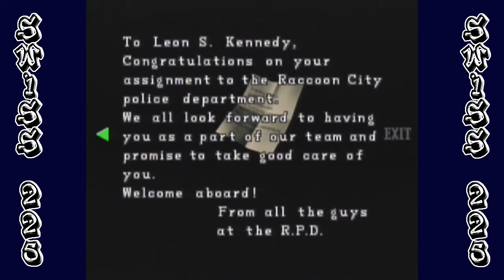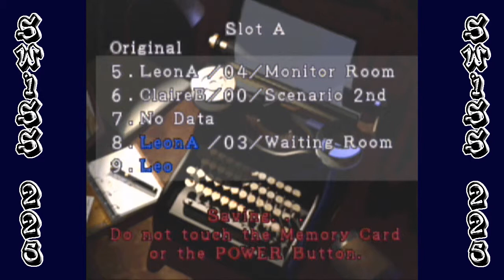Let's Play Resident Evil 2 (Leon A) Part 6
We use the heart key 2 get into the basement